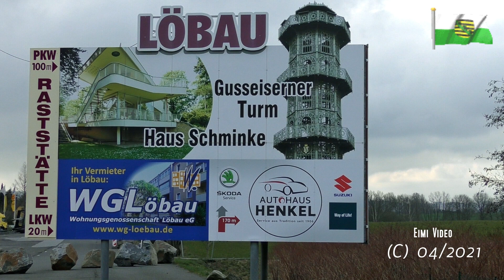Erneut Proteste gegen Corona-Regeln in der Oberlausitz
Kritiker und Gegner der Corona-Beschränkungen setzen sich heute wieder ans Steuer.
Ein Korso startete am Vormittag in Löbau mit Ziel Dresden.  Stationen sind Bautzen und Bischofswerda. Der Konvoi , 12 Fahrzeuge , rollte unter dem Motto „Für Frieden und Freiheit“ in die Landeshauptstadt.
12 Polizeifahrzeuge sicherten den Konvoi von Löbau ,Bautzen und Bischofswerda bis nach Dresden .